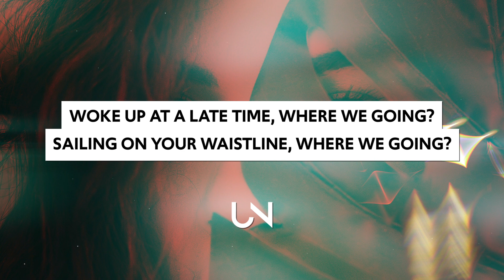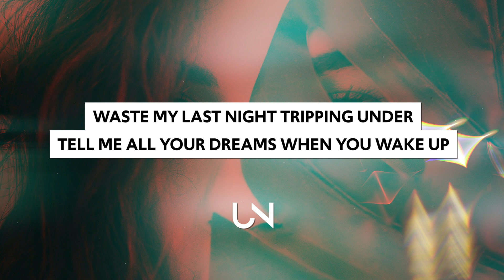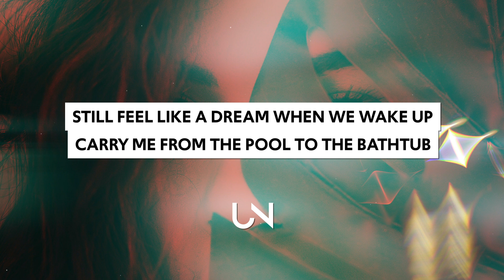Carlie Hanson - Daze Inn (Lyrics)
Carlie Hanson - Daze Inn (Lyrics / Lyric Video)

Lyrics for Carlie Hanson - Daze Inn :)

Woke up at a late time, where we going?
Sailing on your waistline, where we going?
Looking in your face like looking in the sun
We can't go to yours 'cause we get too loud
We can't go to mine 'cause my dad's blacked out
It's nicer in here with the walls run down
Just wanted to feel like we left town
We spent last night trippin' at the Daze Inn
Lost in time like we got on a spaceship
Tell me all your dreams when you wake up
Carry me from the pool to the bathtub
Still feel like a dream when we wake up
Please do not distub sign, we stay cozy
You don't turn the lights off, that's a different love
Dancing on the bed like Coyote Ugly
Yeah, yeah
Waste my last night tripping under

Photo by !

» UNCVRD«